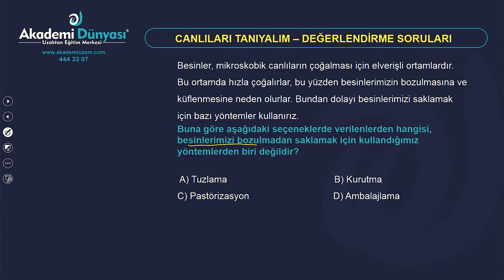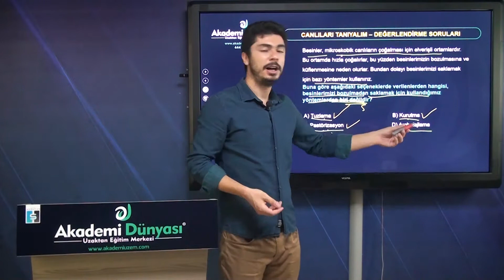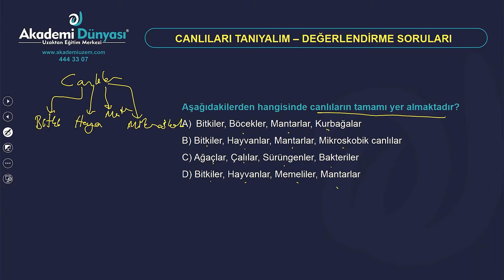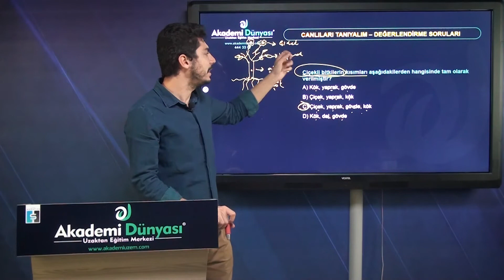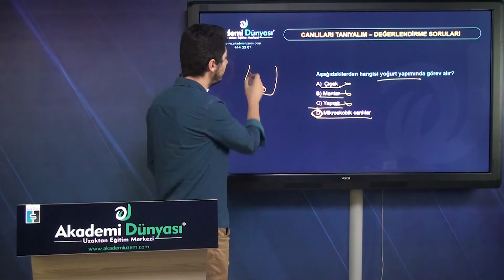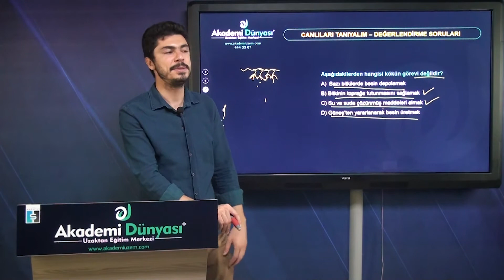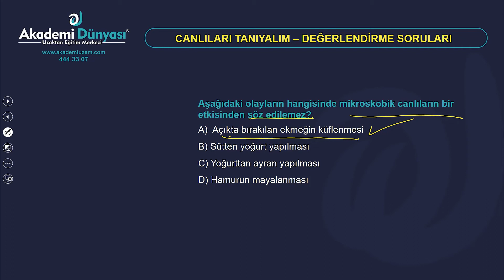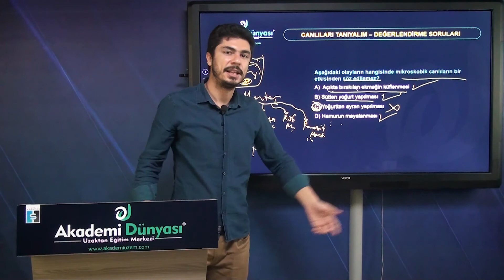5.Sınıf Fen Bilimleri | 2.Ünite | Canlıları Tanıyalım | Soru Çözümü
Uzaktan Eğitim 5. sınıf derslerimize katılarak eksikliklerinizi tamamlayabilirsiniz. Başarınızı arttırmak istiyorsanız eğitim danışmanlarımız ile iletişime geçiniz.

Akademi Dünyasında alanında tecrübeli eğitmenlerle eğitim alma şansına sahip olacaksınız. Eğitimlerin devamı ve daha fazlası için sitemizi ziyaret edebilirsiniz. www. akademiuzem.com adresini tıklayabilirsiniz. Eğitim danışmanlarımızdan Ücretsiz bilgi almak için 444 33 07 numaralı hattımızdan bize ulaşabilirsiniz.

Eğitimler hakkında daha detaylı bilgi edinmek için adresini inceleyebilirsiniz. Ücretsiz Danışma hatlarımızla iletişime geçebilirsiniz.

09:00 - 19:00 Saatleri Arasında İletişim İçin
✅ 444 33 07 No'lu telefondan direk iletişime geçebilirsiniz.
7-24 Aranma Talebi Bırakmak İçin ;
✅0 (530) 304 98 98 Whatsapp ya da kısa mesaj olarak "LGS" yazıp yollamanız yeterli. Eğitim danışmanlarımız size dönüş yapacaktır.

Skype      : Akademi Dünyası
Soru Destek Hattı  : 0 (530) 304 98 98
Kurumsal Hattımız  : 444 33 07